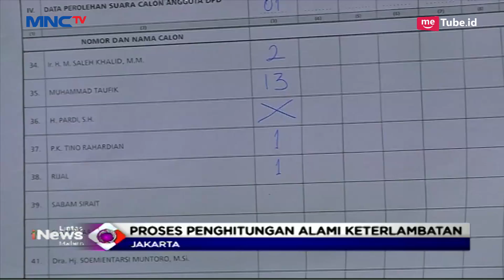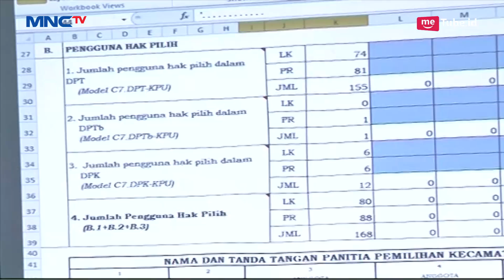PPK Menteng Mulai Hitung Surat Suara Pemilu 2019 - LIM 19/04